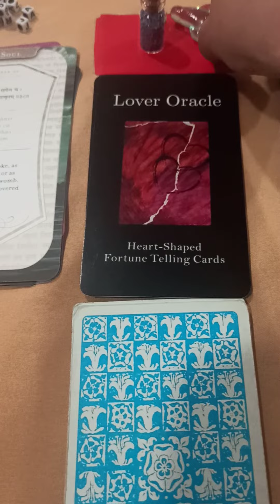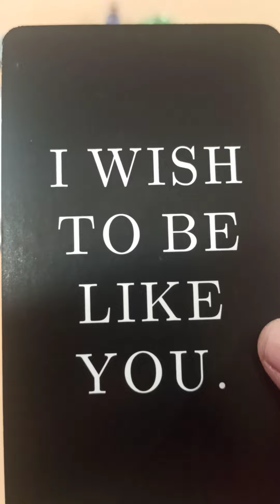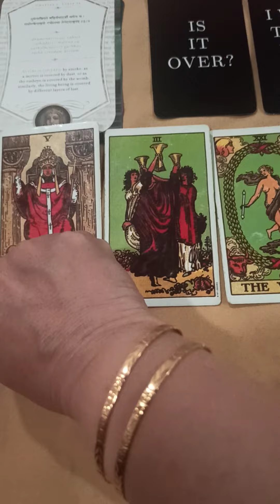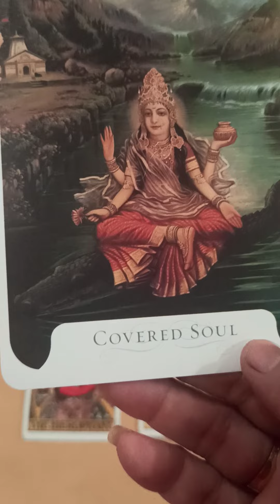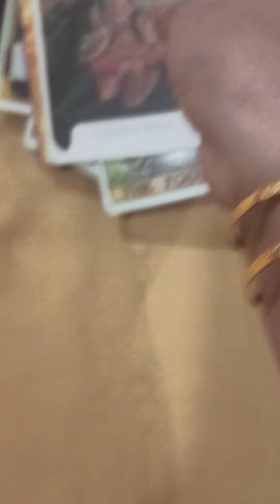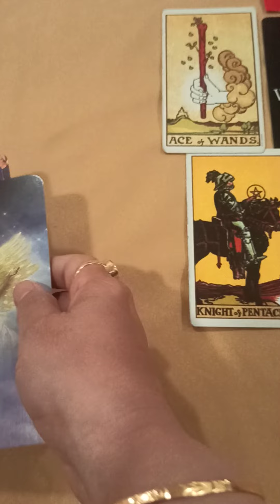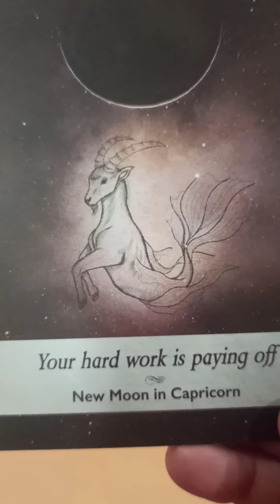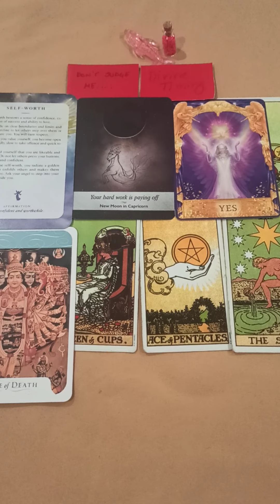Current feelings and thoughts.kya aap ko khone ka dhukh hai unko.kya aap ko miss karte hai wo.